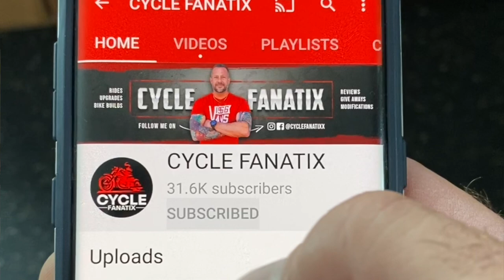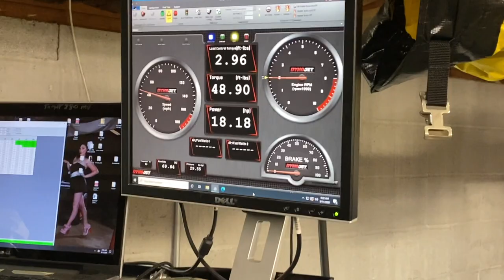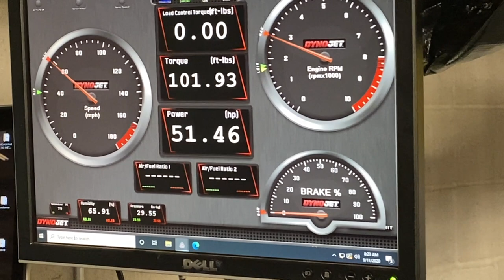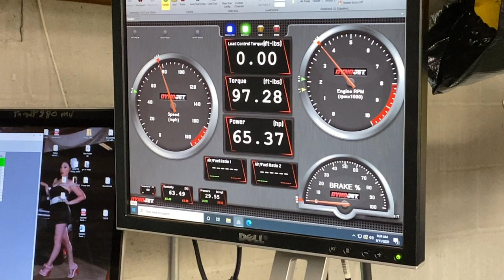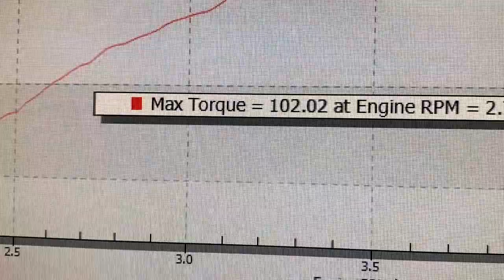Stage 2 -Stock Dyno Run/2020 Road Glide Special 114 - Custom Dyno Tune JD Cycle works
Want to see a bike on a dyno ? check it out

So my 2020 Road Glide Special is here at JD Cycle works to finally get a stage 2 , s & s 475 cam, lifters, khrome Werks eclipse 4.5 pipes, screaming eagle high flow intake, and a custom Dyno tune. Dave is also putting in a set of Legend suspension revo a shocks in the rear, factory 47 14” rise bars and stiffer springs on the clutch to get a better lever feel. Stay tune to see the results.

LEGEND SUSPENSION REVO A BLACK 13"
KEMIMOTO SADDLEBAG ORGANIZERS
KEMIMOTO SOFT LOWERS
S&S 475 CAM
VANCE AND HINES PROPIPE
SA FACE SHIELD
BADASS HELMET
INSTA360 CAMERA
TTS TUNER
GOPRO MAX 360
THE ABSORBER SHAMI
RODE BOOM MIC
SONY AUDIO RECORDER
KLOCKWERKS 14" PROTOUR WINDSHIELD

JD CYCLE WORKS
NAZARETH, PA

Bergen County Harley Davidson ASK FOR JUSTIN